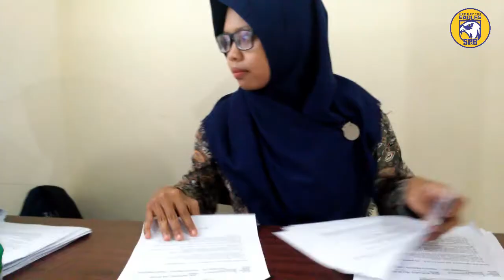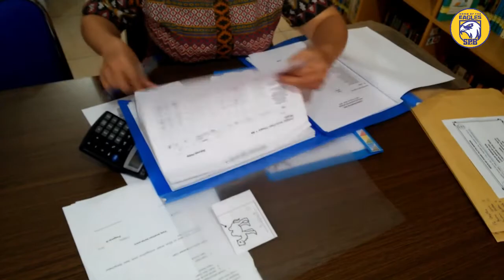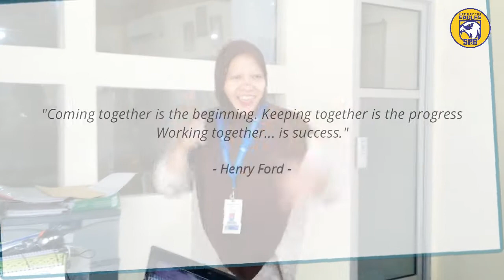SPB - Sweet Moments of 2018/2019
"Coming together is the begining. Keeping together is the progress. Working together is success." - Henry Ford

🏫 Taman Cipto A1/6-7
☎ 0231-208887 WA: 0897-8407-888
FB & YouTube: Sekolah Pelita Bangsa